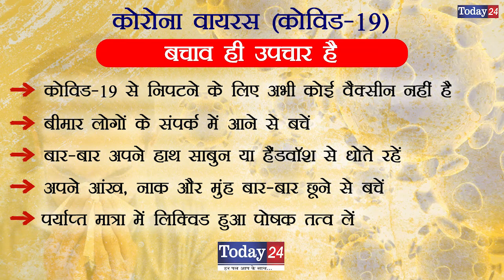कोरोना वायरस से बचाव ही सावधानी है | Today24